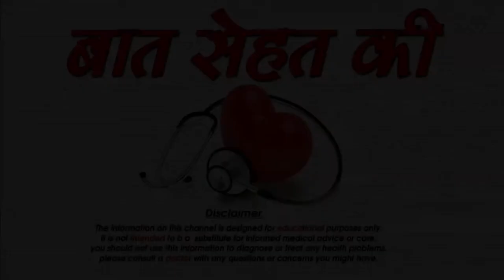जांघो की कम करने के घरेलु उपाय -how to lose ugly thigh fat fast